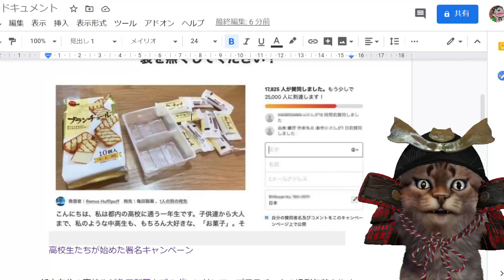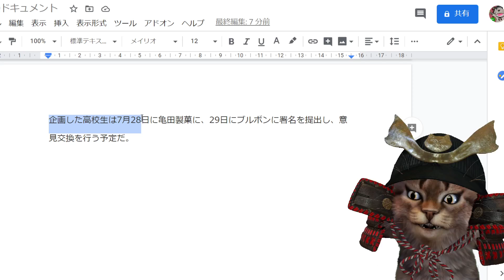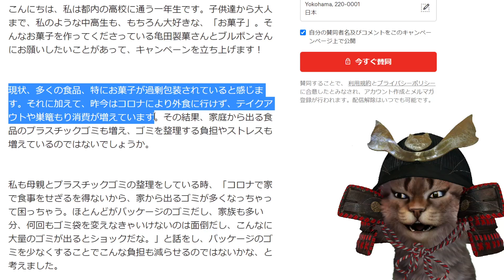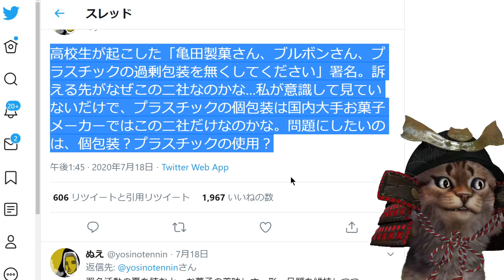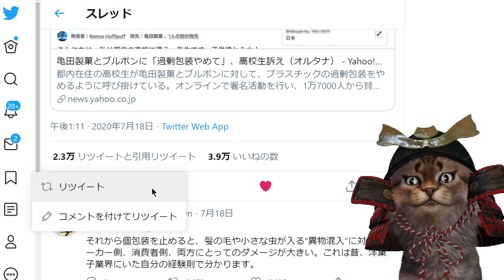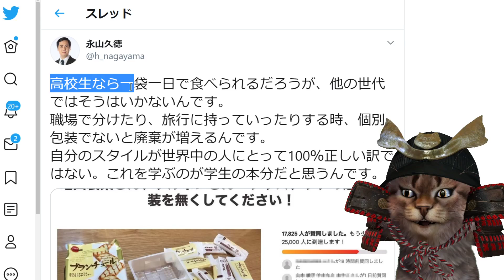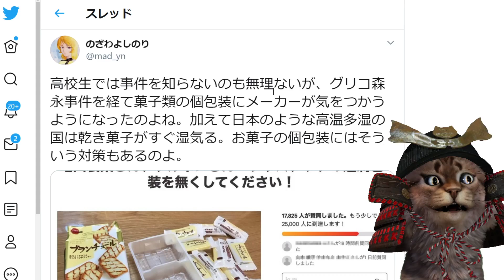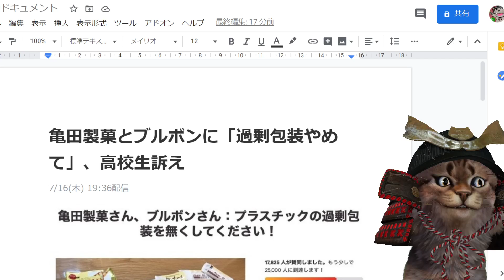【悲報】亀田製菓とブルボンに「過剰包装やめて！」と高校生訴え！ツイッターでは論争が勃発へｗｗｗｗｗｗ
主張の是非はともかくこの高校生は問題提起をできるだけすごいね。ヒロシが高校生のころなんてこんなこと何にも考えてなかったわｗｗ

参考サイト
ニュース